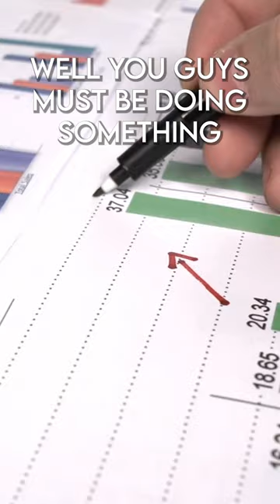Watch Out for these $DPLS Catalysts 🤯